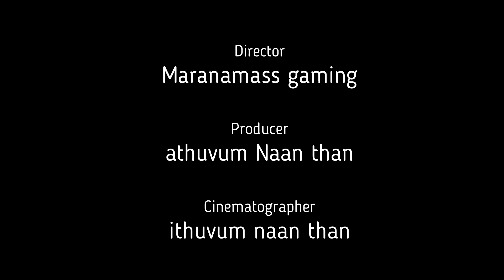Squad Clutch at 0 HP health PUBG Mobile | MMG jith Atrocities | Maranamass gaming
paytm, google pay , phonepay : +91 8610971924

 pubg mobile : MaranamassYT
 Fortnite : Maranamassgaming
other games: MaranamassYT